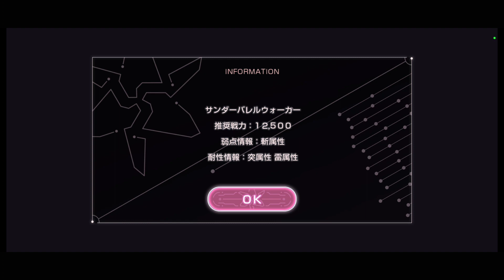【ヘブバン 第四章 前編 Day7】デザイナーベビーとして皆の命を預かり戦う。おタマさんの過去が明らかに！最後は新ガチャ20連でSS〇〇をGET！？（ネタバレあり）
ヘブンバーンズレッド友達招待コード：2wm9idlqpc1o1qh6

If you watch this video and feel good, please click the good button!

ポッドキャストも毎日配信中！
▼Amazon Music
▼クドラジへのお便りはこちらから！

▼クドラジのご支援もお願いします！

9000万曲がHD・ULTRA HD音質で聴き放題！
Dolby Atmos・360 Reality Audioによる空間オーディオ体験も！
無料体験に登録してクドラジと推しのアーティストを応援しよう！

※Amazon Music Partner & AmazonアソシエイトのリンクURLにより収入を得ています。